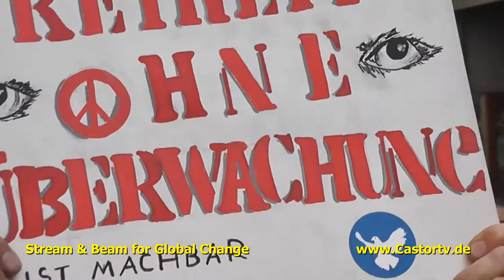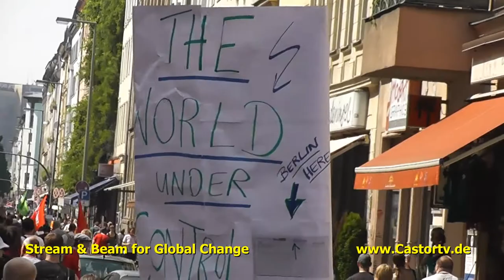Stop Watching us berlin 27 07 2013 part 005